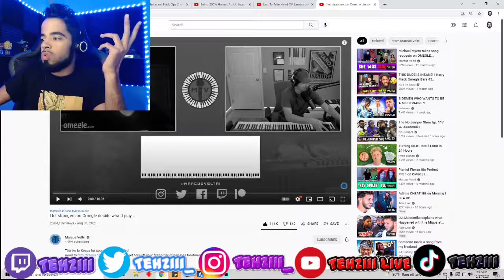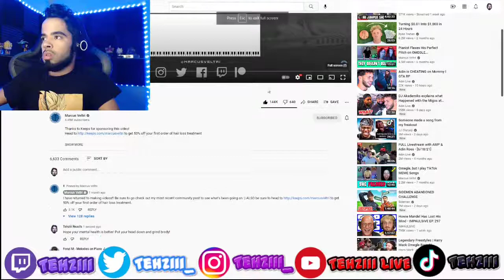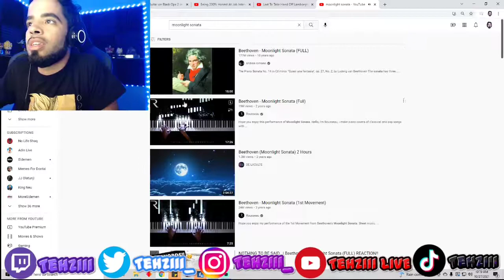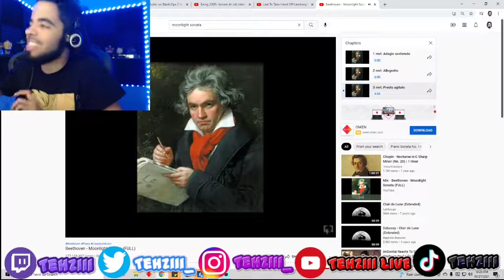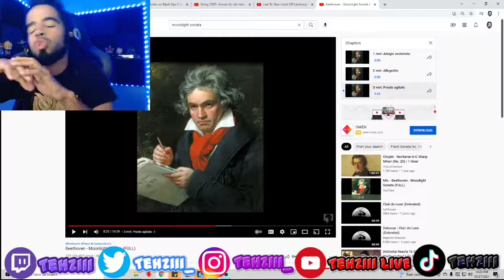I LET STRANGERS ON OMEGLE DECIDE WHAT I PLAY = MARCUS VELTRI | *REACTION*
Omegle videos are literally the best videos to react to! I love music so this is a match made in heaven!